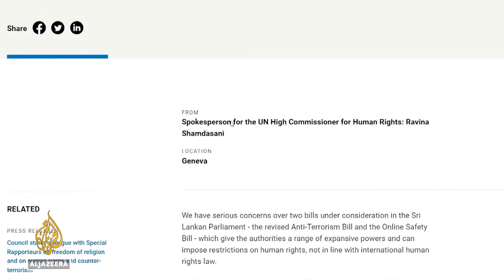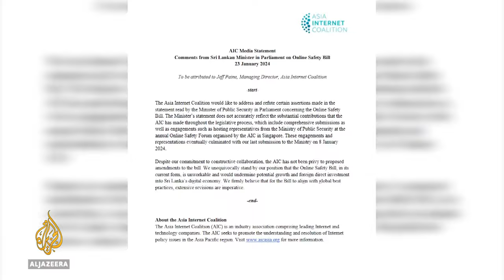Sri Lanka Parliament passes bill to regulate online content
A new law that critics say will stifle freedom of speech has been approved by Sri Lanka’s parliament.
The Online Safety Bill has had a rocky ride since being introduced by the government in September last year.

Al Jazeera’s Minelle Fernandez reports from Colombo, Sri Lanka.